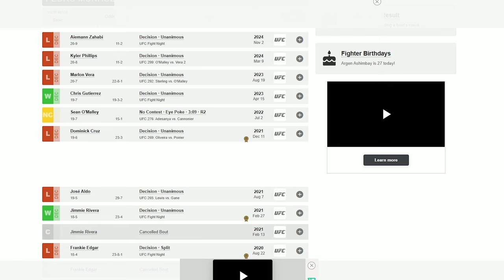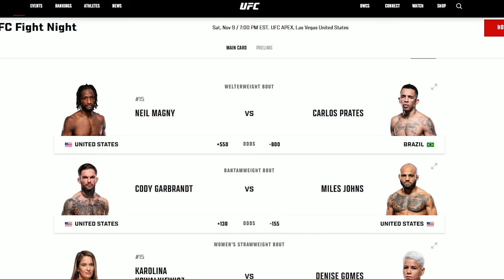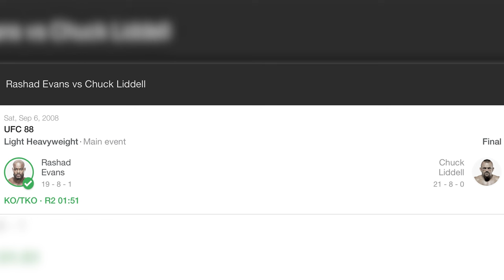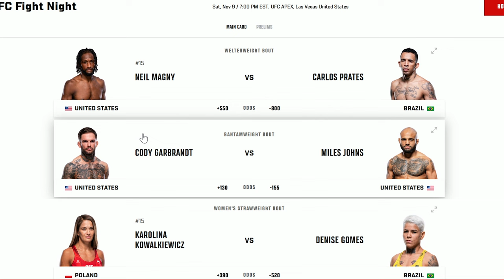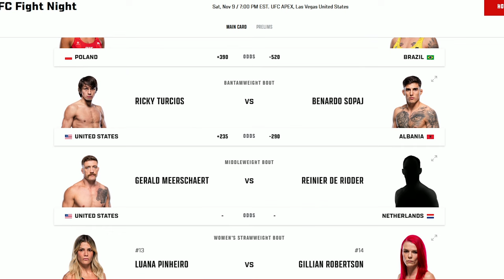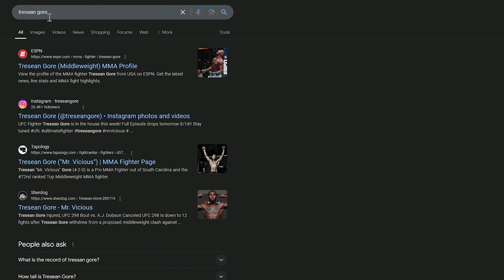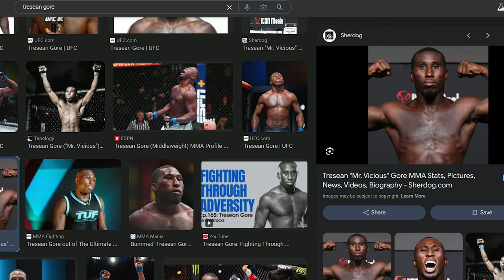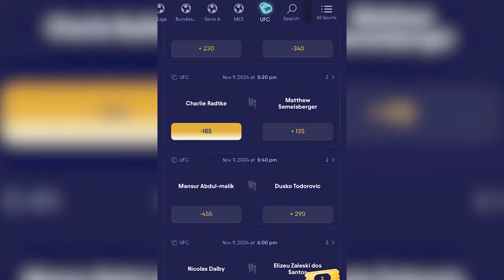Moicano Bets $10K on DONALD TRUMP, Gilbert Talks on Mindset for Fighters, UFC Fight Night Breakdown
Enjoy Episode 31 Of The Show Me The Money Podcast, Matty Betss is out this week so our Producer Kyle Joins the Pod With Gilbert and Moicano!

CODE: "SHOWME"
💰 Get a 2x Match Bonus on your first purchase, up to $50!
👉 Spend $50, get $100! 🔥

We're excited to announce that Fliff Social Sportsbook and Sweepstakes is now the official partner of the Show Me The Money Podcast! Fliff is the ultimate platform where you can legally make picks and play sweepstakes in almost every state across the country. Whether you're a seasoned bettor or just getting started, Fliff has something for everyone!

Join the HOME OF FIGHT betting PICKS on Discord! 🥊💸

Timecodes
00:00 Intro
02:29 UFC EDMONTON RECAP
11:52 Whats Next for Pedro Munhoz?
16:34 Recapping Matty Betss Parlays
17:54 UFC EDMONTON RECAP CONTINUED
23:48 Kyle or Matty Betss as New Host?
24:41 UFC FIGHT NIGHT BREAKDOWN
24:55 Carlos Prates vs Niel Magney Breakdown
29:29 Gilbert Believes 2 years off Chandler helped him
30:11 Will Stipe's layoff help him?
31:46 What is a good amount of time for a figher to take a break?
33:17 When did Kyle start watching UFC?
36:12 Carlos Prates vs Niel Magney Breakdown Continued
41:02 Is Fight Night Main Event Better than NY MSG Main Card Slot?
45:00 Cody Garbrandt vs Miles Johns Breakdown
45:35 Karolina Kowalkiewicz vs Denise Gomes breakdown
46:14 Gerald Meerschaert vs Reineier De Ridder Breakdown
49:38 Tresean Gore Look Alike
54:00 FLIFF x SMTM Parlay
54:31 ELECTION BREAKDOWN
58:05 Brazil Compared to United States
59:43 Does Moicano have a Fight Coming up?
01:03:23 Does Gilbert have a fight coming up?
01:06:08 Gilberts Mindset For His Last Few Fights
01:08:13 Moicano's view on Having the Right Mindset